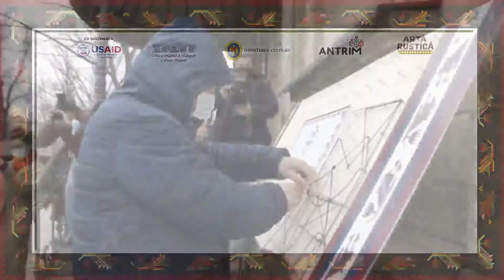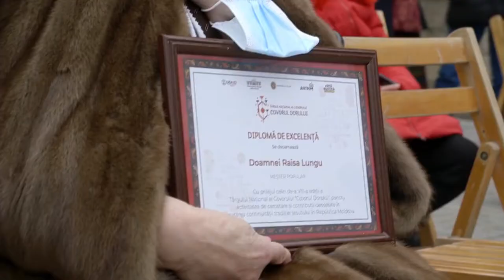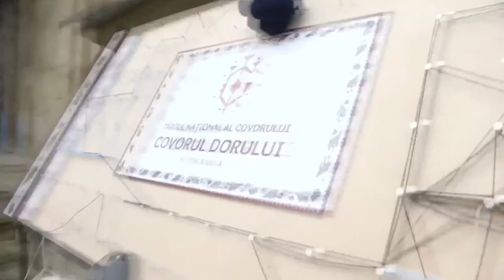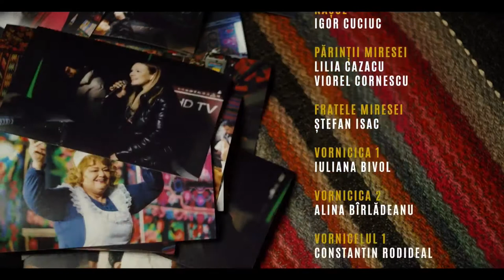Târgul Național al Covorului „Covorul, zestre de nuntă”, ediția a VII-a